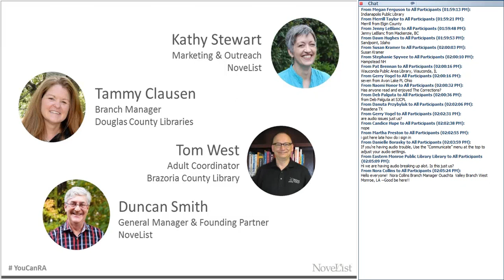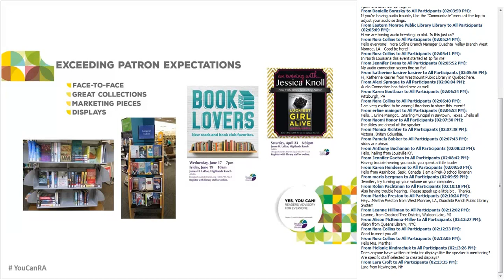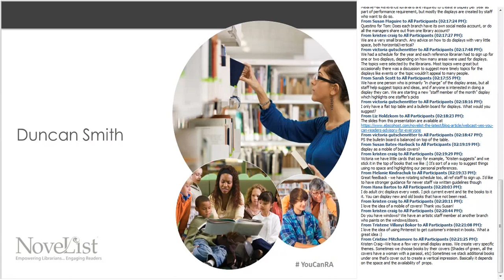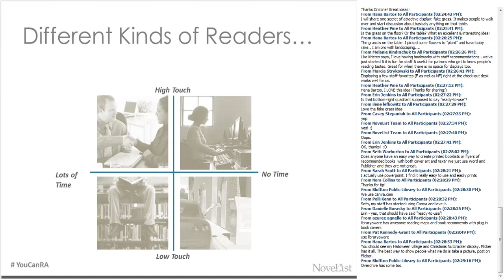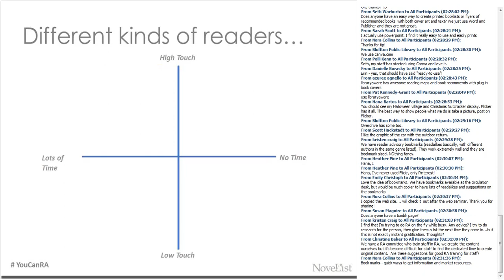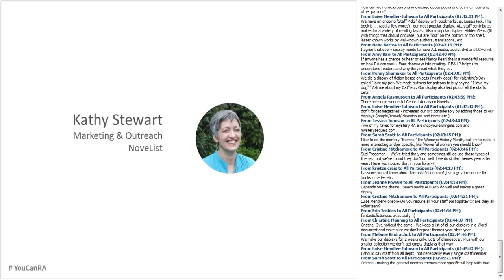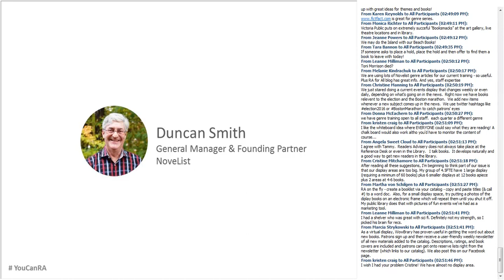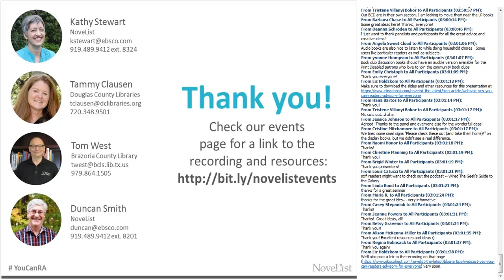Yes, you can readers’ advisory for everyone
How does your library RA? Are you leveraging all your staff’s skill sets? Join us to learn how to move RA from “other duties as assigned” to an embraced role and service. Our panel of experts will share their experiences and how they empowered all staff to help all kinds of readers.